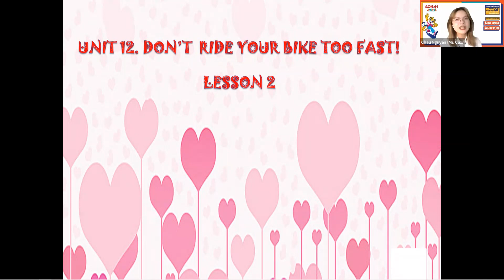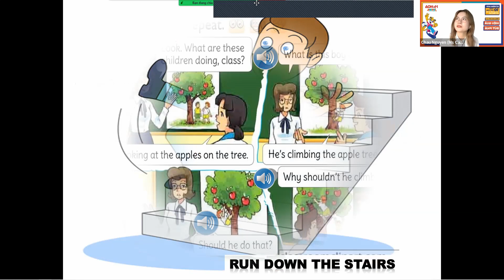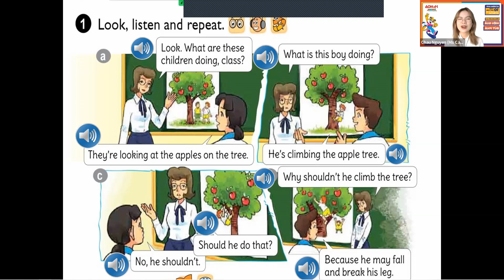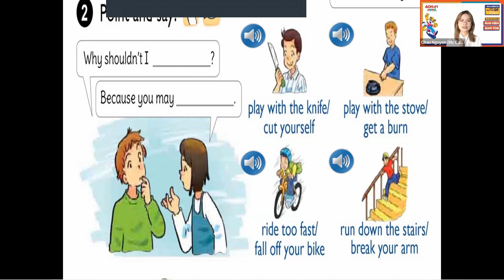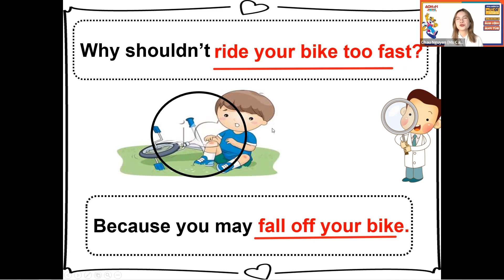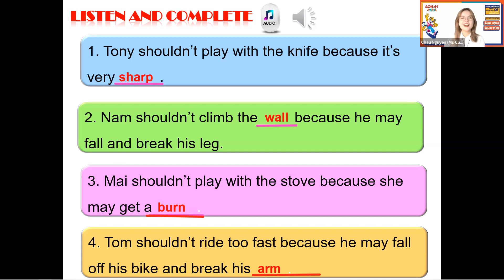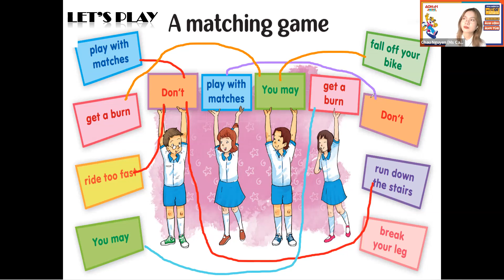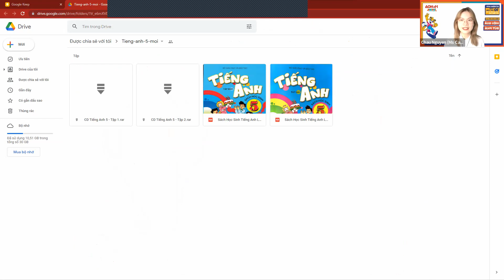Tiếng Anh Lớp 5 Unit 12: Don't ride your bike too fast! (Lesson 3) | Ms Hoa Junior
Gửi đến ba mẹ và các con bộ bài giảng hướng dẫn học tập, làm bài và chữa bài chi tiết Tiếng Anh Lớp 5 Unit 12 Don't ride your bike too fast! (Lesson 3) của Ms Hoa Junior. Bộ bài giảng giúp các con học tập tốt hơn với kiến cách trình bày và hình ảnh sinh động, ba mẹ cùng theo dõi và hướng dẫn con tự học tiếng Anh thật tốt nhé!

Ba mẹ tham khảo lộ trình chi tiết học tiếng anh lớp 5 tại đây ạ
Tham khảo thêm video bài giảng hay khác:
Các Khóa Học Tiếng Anh Theo Lộ Trình Chuẩn Cambridge:
1. KHÓA HỌC Tiếng Anh mầm non
2. KHÓA HỌC Tiếng Anh tiểu học
3. KHÓA HỌC Tiếng Anh THCS
4. KHÓA HỌC IELTS Junior dành cho học sinh cấp 2
5. KHÓA HỌC Tiếng Anh VIP 1-1

► HÀ NỘI:
CS1: 41 Tây Sơn, Đống Đa.
CS2: 461 Hoàng Quốc Việt, Cầu Giấy.
CS3: 141 Bạch Mai, Hai Bà Trưng.
CS4: 40 Nguyễn Hoàng, Mỹ Đình
CS5: Liền kề 6, KĐT Bắc Hà, Mỗ Lao, Hà Đông.
CS6: 18 Nguyễn Văn Cừ, Long Biên, Hà Nội
CS7: 139 Phố Minh Khai, Phường Minh Khai, quận Hai Bà Trưng, Hà Nội, Việt Nam
► HỒ CHÍ MINH:
CS7: 49 A Phan Đăng Lưu, P.3, Q. Bình Thạnh.
CS8: 350 Đường Ba Tháng Hai, Phường 12, Quận 10
CS9: 82 Lê Văn Việt, Phường Hiệp Phú, Q.9.
CS9: 427 Cộng Hòa, Phường 15, Q.Tân Bình.
CS11: 224 Khánh Hội, Phường 6, Q4.
CS12: L30.3 Khu dân cư Cityland Park Hills, Số 18 Phan Văn Trị, P.10, Q.Gò Vấp
CS13: 213 Kinh Dương Vương, Phường 13, Quận 6
CS14: 9-11 đường Yersin, TP.Thủ Dầu Một, tỉnh Bình Dương
► ĐÀ NẴNG:
CS15: 233 Nguyễn Văn Linh, Q. Thanh Khê.
CS16: 254 Tôn Đức Thắng, P. Hòa Minh, Q. Liên Chiểu.
CS17: 226 Ngũ Hành Sơn, Phường Mỹ An, Quận Ngũ Hành Sơn
►HẢI PHÒNG:
CS18: 448 Lạch Tray, Quận Ngô Quyền
►ĐỒNG NAI:
CS19:  R76, Võ Thị Sáu, phường Thống Nhất, thành phố Biên Hòa
►BẮC NINH:
CS20: 498 Ngô Gia Tự, P. Tiền An Bắc Ninh
►VINH:
CS21: 74 Đường Hermann – P Hưng Phúc
► HÀ TĨNH:
Cơ sở 1: Lô LKT1-08, Tổ Dân Phố 7, Phường Hà Huy Tập, Thành Phố Hà Tĩnh, Hà Tĩnh
► QUẢNG NINH:
CS 1: A3-05, KĐT Monbay, Hồng Hải, Tp Hạ Long, Quảng Ninh